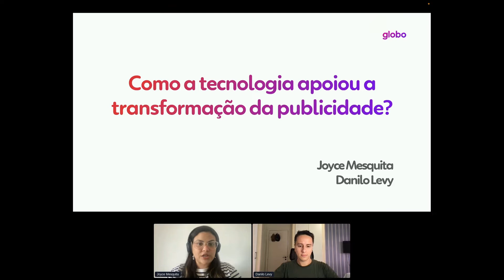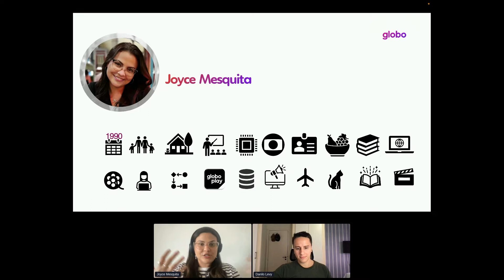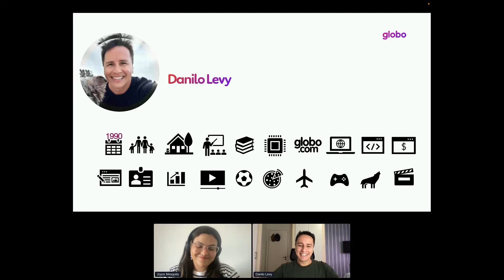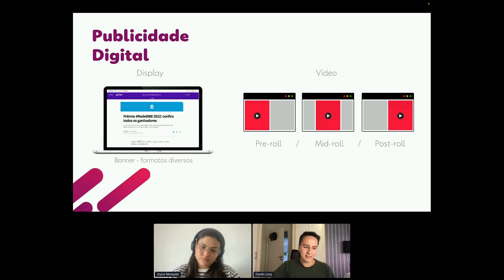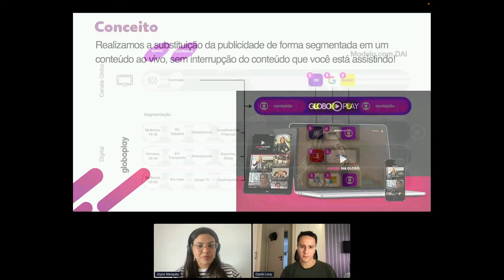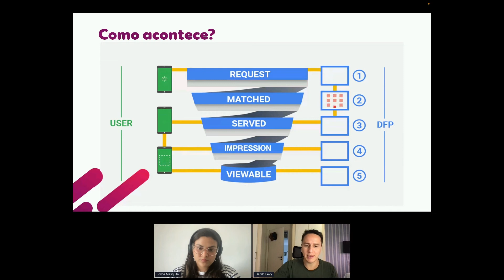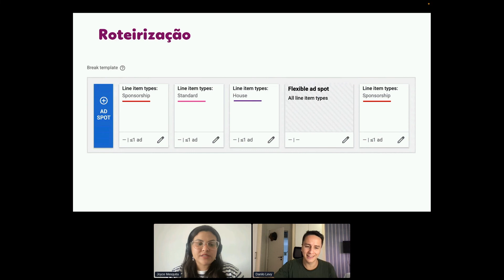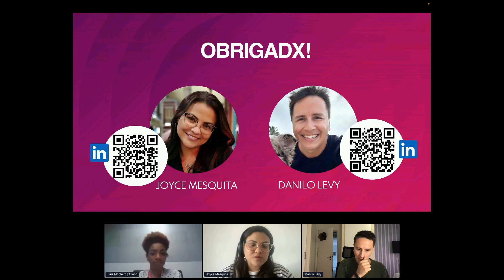Como a Tecnologia apoiou a transformação da publicidade na Globo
Joyce Mesquita e Danilo Levy, que trabalham na área de AdTech Digital e Dados da Globo, participam do TDC Business com a talk 'Como a Tecnologia apoiou a transformação da publicidade na Globo'

Quer saber mais sobre a Globo?